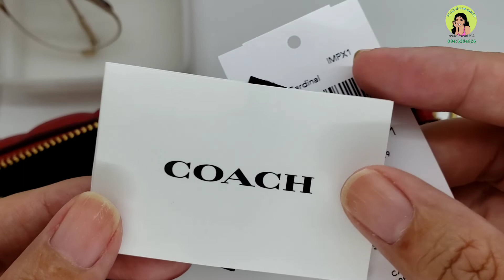Coach X Jennifer Lopez Nolita 19 With Linear Quilting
คล้องมือ รุ่นพิเศษค่ะ
coach x Jennifer López nolita 19
ขนาด7.5"สายคล้องมือ และ วัสดุ ซิป ป้ายห้อย เป็นทองเหลือง
ตัวกระเป๋าใส่โทรศัพท์ได้ ส่วนกระเงินใบยาวแนะนำ6.5" ใช้งานได้สะดวก
น่ารักมากค่ะสำหรับใบนี้
กรณีต้องการสะพายไหล่สะพายข้างนำสายสะพายยาวมาห้อยเพิ่มได้ค่ะ

และช่องทาง

สนใจ094:6294826